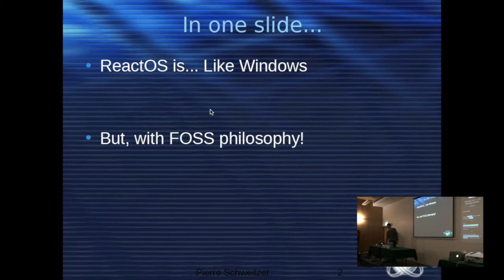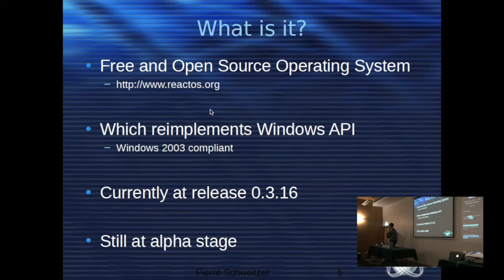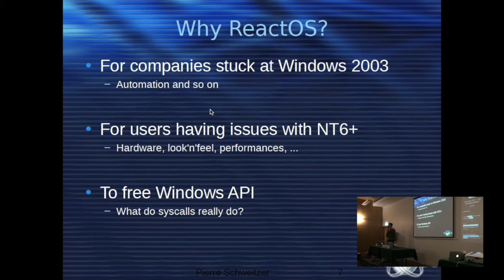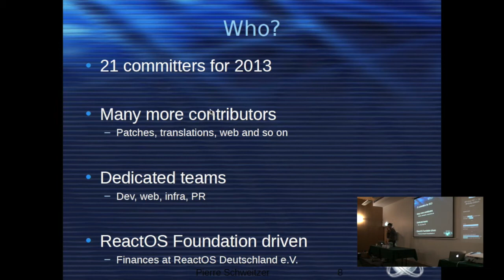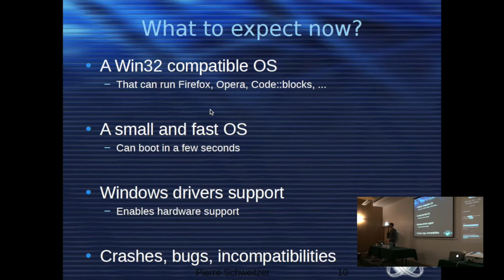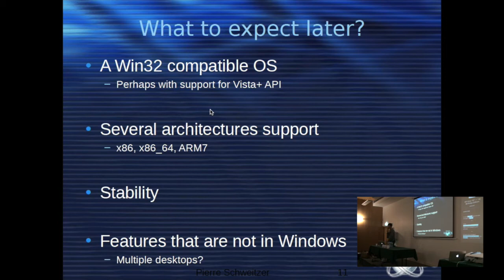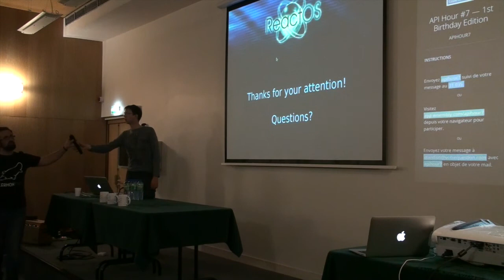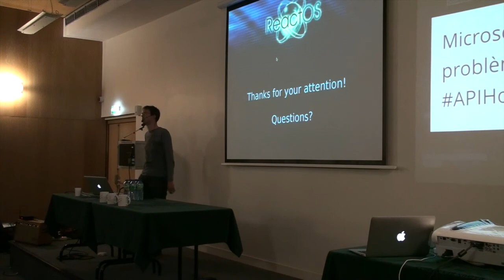Clermont'ech APIHour #7 - Pierre Schweitzer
Titre : ReactOS
Résumé : ReactOS est un système d'exploitation (OS) open-source, libre et gratuit. Il est assez remarquable dans l'écosystème des OS open-source dans le sens où ça n'est pas une distribution Linux, ça n'est pas non plus un Unix-like. Il a été conçu pour être compatible avec... Windows ! Cette courte présentation de ReactOS a simplement pour but de présenter le projet (qui est très mal connu en France) sans rentrer dans des détails techniques ou spécifiques. Sauf si des questions partent en ce sens ;-)
Date : 26 février 2014
Lieu : Maison des Sports, Clermont-Ferrand